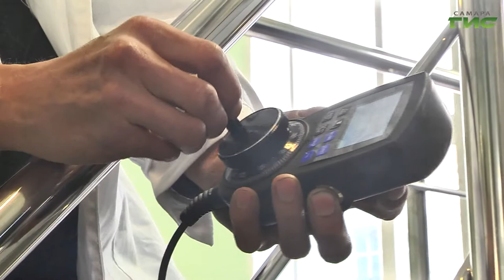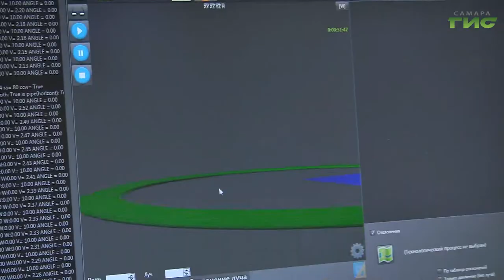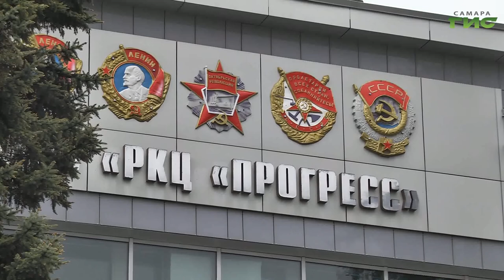На РКЦ «Прогресс» доставили новые установки для производства более легких ракет